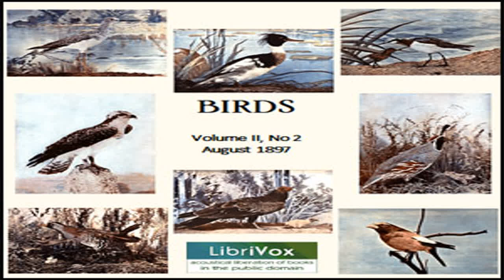Birds, Vol. II, No 2, August 1897 by VARIOUS read by Various | Full Audio Book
Birds, Vol. II, No 2, August 1897 by VARIOUS ( - )
Genre(s): Poetry, Nature

Read by: Availle, Phil Schempf, Lynda Marie Neilson, Larry Wilson, Jenn Broda, hearmeout7, BettyB, Emmi Kranz, Julian Pratley, Alan Mapstone in English

Chapters:
00:00:00 - 01 - Bird Song
00:07:44 - 02 - The American Osprey
00:10:37 - 03 - The American Osprey
00:14:58 - 04 - The Sora Rail
00:19:11 - 05 - The Sora Rail
00:22:00 - 06 - The Kentucky Warbler
00:24:50 - 07 - The Kentucky Warbler
00:29:58 - 08 - The Red Breasted Merganser
00:33:18 - 09 - The Yellow Legs
00:35:23 - 10 - The Skylark
00:38:18 - 11 - The Skylark
00:42:37 - 12 - Wilson's Phalarope
00:45:21 - 13 - The Evening Grosbeak
00:49:15 - 14 - The Evening Grosbeak
00:51:05 - 15 - The Turkey Vulture
00:52:57 - 16 - The Turkey Vulture
00:56:38 - 17 - To A Water-Fowl
00:58:58 - 18 - Gambel's Partridge
01:01:31 - 19 - Summary

Birds, Illustrated by Color Photography was a monthly publication of the Nature Study Publishing Company of Chicago. It includes short poems, anecdotes and factual descriptions of birds with accompanying color plates. The magazine was published from 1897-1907 under the various titles, 'Birds,' 'Birds and all Nature,' 'Nature and Art' and 'Birds and Nature.' Later issues were expanded to include animals, plants, etc. Summary by J. M. Smallheer